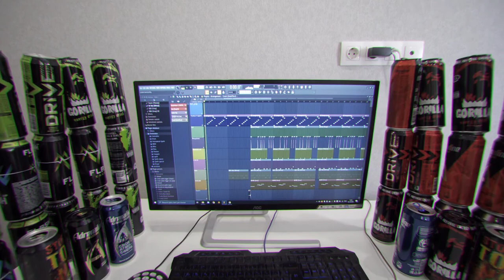ТЕЛЕСТУДИИ ОДИН ГОД